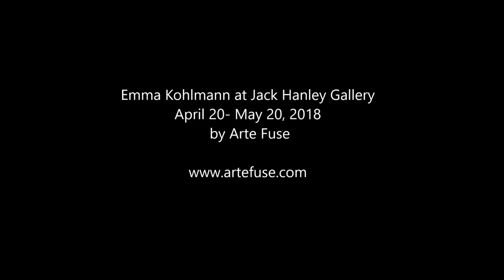Emma Kohlmann at Jack Hanley Gallery by Arte Fuse (opening night)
Read the review of the show on ARTEFUSE.COM

Like dreams, Emma Kohlmann’s paintings inhabit a surreality shaped by the forms and feelings of waking life. In a new exhibit of her work, currently on view at Jack Hanley Gallery, she presents us with strange animals and gelatinous people, anthropomorphic pottery, totems, and the random fetish. The mythological symbolism and sexual impulses animating the world summoned by Kohlmann are by turns familiar and uncomfortable. The art itself is uncompromising and powerful.

Emma Kohlmann at Jack Hanley Gallery, installation view. Images courtesy of the artist and Jack Hanley Gallery.
Kohlmann’s phantasms would be unsettling if not for her playful use of color and representation, as well as the tenderness with which she treats her subjects. This is most strikingly evident in a pair of pieces on opposite walls, “Interior Blue Series, 2018” and “Variations on Cerulean, Phthalo, and Ice Blue, 2018,” respectfully. Both compromise beautifully arranged, tiny watercolors in rich hues of yellow, orange and blue, each one depicting simply--and sometimes grotesquely--drawn animals, objects, plants, and people.